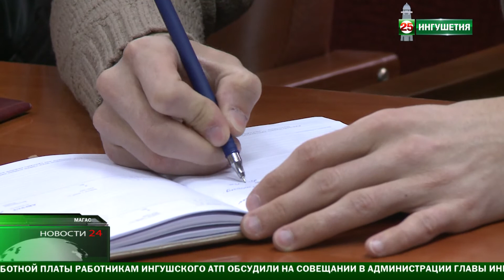Пресс - конференция в МВД Ингушетии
В МВД Ингушетии прошла пресс - конференция, на которой заместитель Министра Внутренних дел республики Амир Султыгов отчитался о работе ведомства и дал разъяснения по ряду острых вопросов .